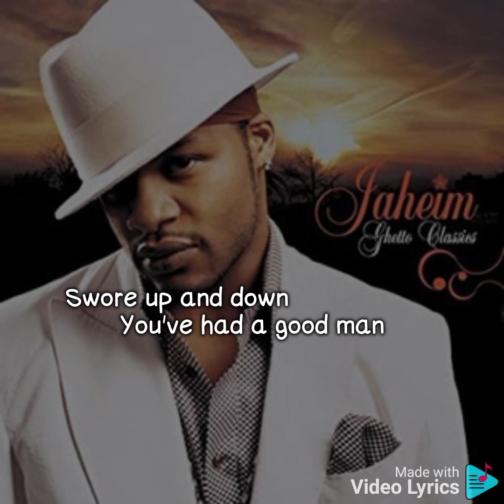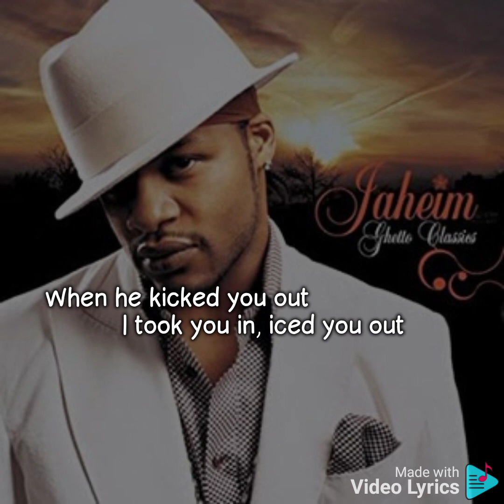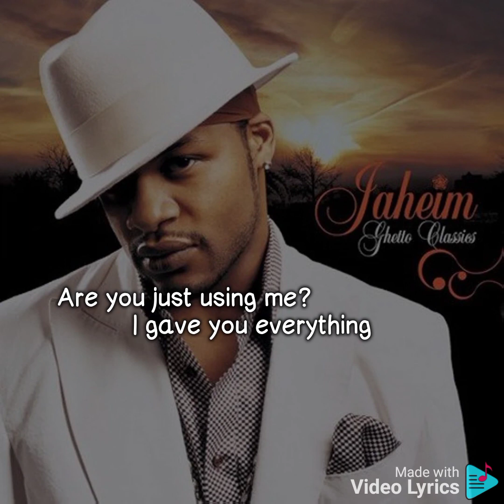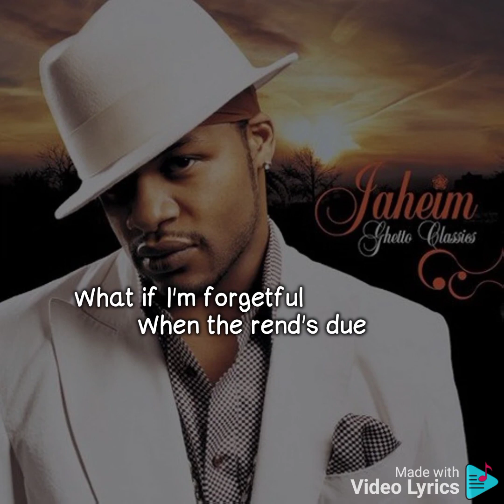Jaheim - Forgetful (Lyrics Video)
Song : Forgetful
Artist : Jaheim
Album : Ghetto Classics
Year : 2006